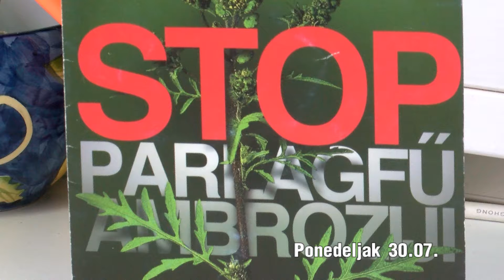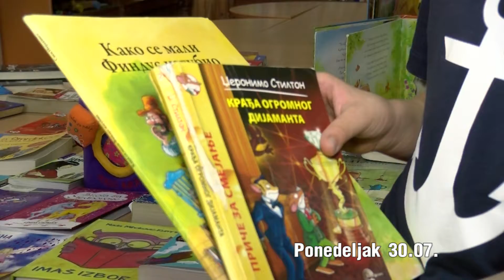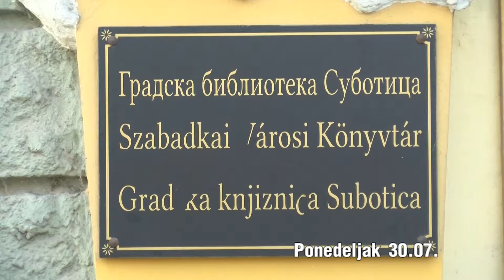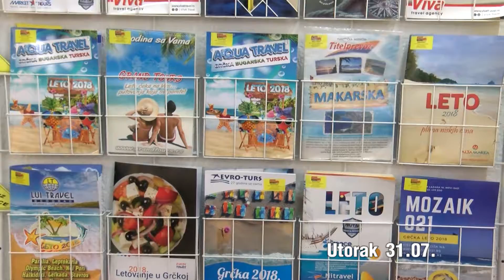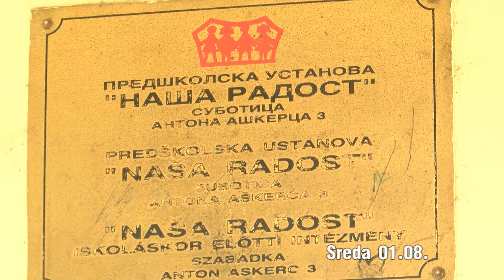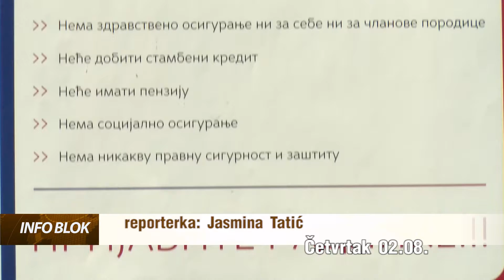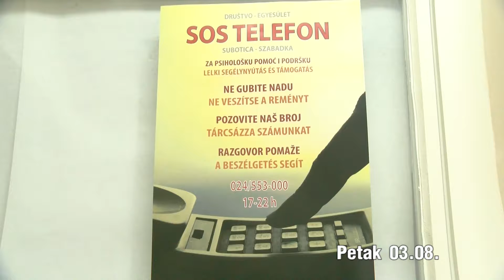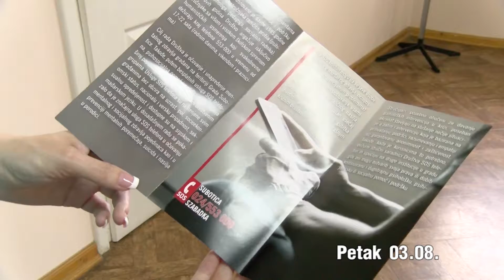Nedeljni pregled 04.08.2018.